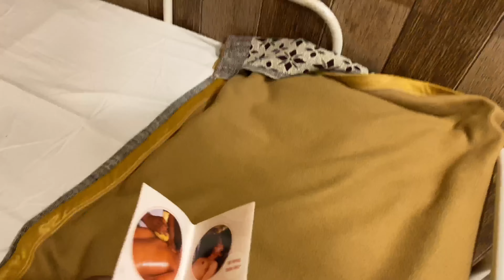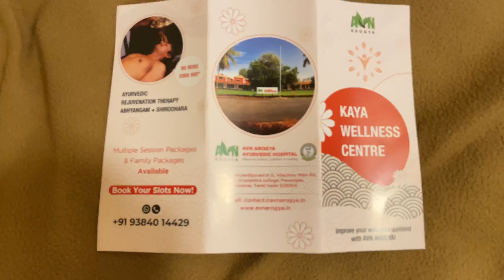AVN Arogya Ayurvedic Hospital Madurai India Tour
Watch AVN Arogya Ayurvedic Hospital Madurai India Tour. Watch it full and let me know what you think about it